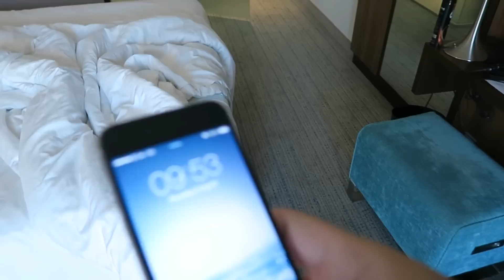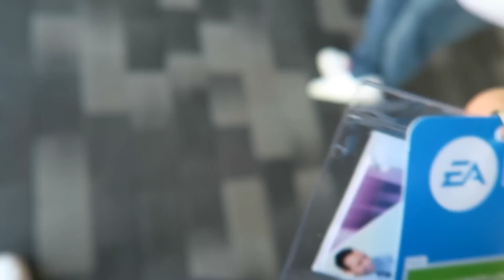LA5TY'S TRIP TO GERMANY FOR GAMESCOM! VLOG #3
Daily vlog number 3 whilst im away in Germany! Enjoy!

► My Instagram (Daily pictures in 2015!)

OMFG 93 TOTS SANCHEZ IN A PACK! 15 X 100K TOTS PACKS (FIFA 15 ULTIMATE TEAM)

I record with the Elgato Game Capture HD60! It's such a quality device! If you'd like one, here's their website!

Today i provide you with a VLOG!